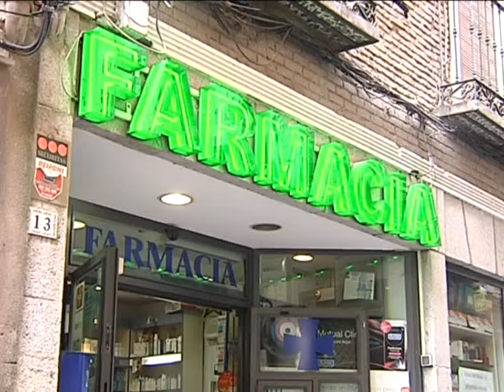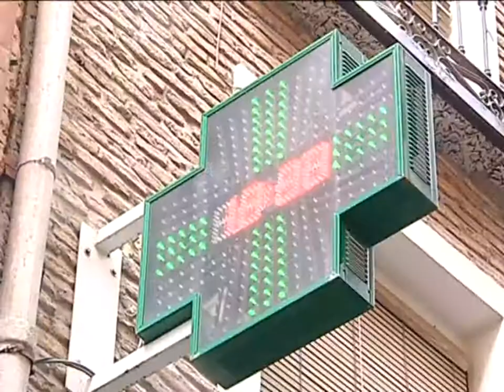Día Mundial de la Farmacia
Y en el Día Mundial de la Farmacia hoy hemos querido conocer más de cerca cómo trabajan estos profesionales, su día a día, sus inquietudes, todo en una pequeña farmacia en pleno corazón de Toledo.
Una farmacia regentada por Rocío Lorenzo. Hace ya 20 años que es titular de la botica y su vocación es la que le impulsa a seguir adelante, una profesión, la de farmacéutica, que le hace estar muy en contacto con la gente que hasta allí se acerca.
20 años que  dan para muchas anécdotas.
Pero no todo es risa, el sector está padeciendo las consecuencias de la grave crisis y ahora con llegar a fin de mes para pagar salarios se da por contenta. Un modelo el farmacéutico que está en pleno proceso de cambio y en continua renovación y de ahí un mensaje.
Una farmacia, en pleno casco de Toledo que seguirá capeando la crisis y que a buen seguro seguirá proporcionando salud y bienestar a los vecinos del barrio.